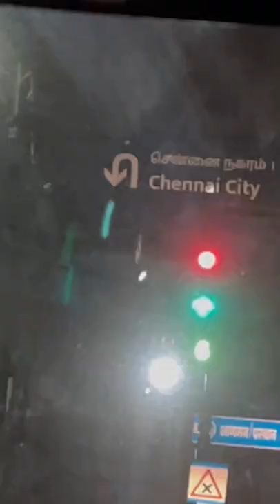Traveling to India Vlog // Travel Vlog // Prami’s Lifestyle // YOUTUBE SHORTS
DP World Pavilion Tour// DP World Water Show// Pakistan Pavilion Expo 2020 Dubai//Expo 2020 DXB Tour